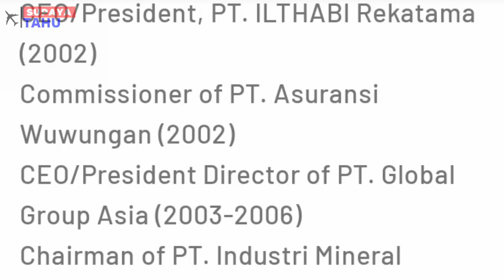ILHAM AKBAR HABIBIE, BAGAIMANA KISAH STUDY DAN KARIRNYA DI JERMAN & INDONESIA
Indonesia memiliki salah satu tokoh yang terkenal dan berkontribusi besar bagi kemajuan teknologi khususnya teknologi dirgantara di Indonesia, yaitu ialah BJ Habibie atau sering disapa eyang Habibie. Habibie mempunyai putra yang juga mengikuti langkahnya di dunia dirgantara yaitu Ilham Akbar Habibie yang merupakan anak pertama dari Habibie. Ilham Akbar Habibie merupakan penerus Habibie untuk meneruskan kiprahnya di dunia dirgantara nasional maupun internasional, salah satunya yaitu Ilham Akbar Habibie yang meneruskan cita-cita eyang Habibie dengan proyek pesawat R80.

-Sourch:
1. Ilham Habibie // PERBANDINGAN SPESIFIKASI PESAWAT R80 VS N250
2. Ilham Habibie // REVIEW KOLEKSI MINIATUR ANTARIKSA & MARITIM KESAYANGAN BAPAK BJ H...
3. TUM Department of Aerospace and Geodesy // Departtment of Aerospace and Geodesy Image Film 2022
4. Sekretariat Presiden // Presiden Jokowi Menerima Bapak B.J. Habibie, Istana Merdeka, 24 Mei 2019
5. BRIN Indonesia // DIALOG KEBANGSAAN BERSAMA PRESIDEN RI KE-3 BACHARUDDIN JUS...
6. Televisi Edukasi News // Gelar Wicara: Menuju Indonesia 4.0 Bersama Ilham Habibie, seg:2
7. Wonderliv Travel // Things To Do In Munich - Germany (4k)
8. Sachin V Gopalan // N250 Take Off